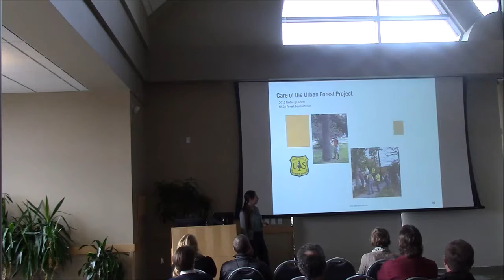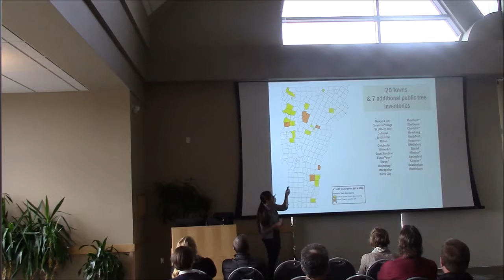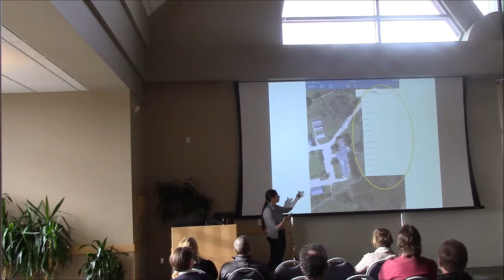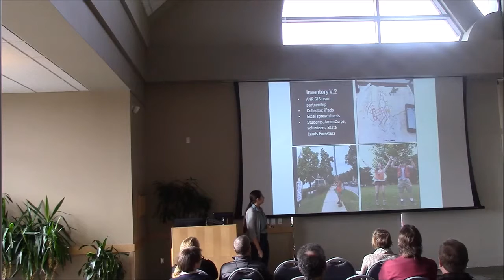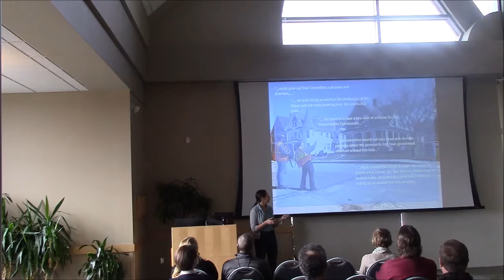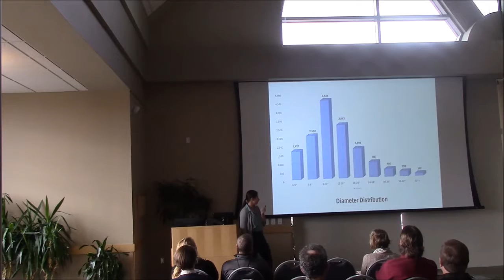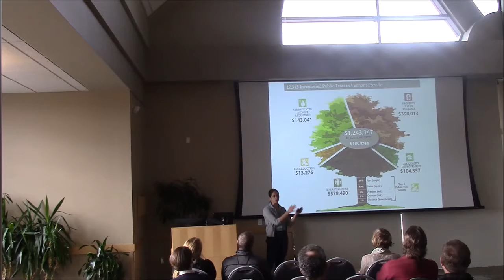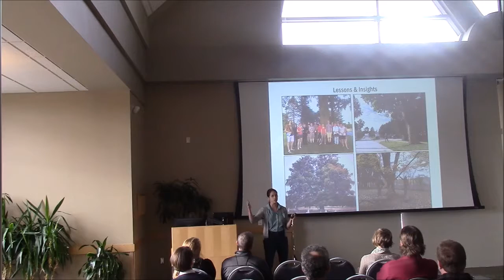Elise Schadler-15,001 Trees And Counting